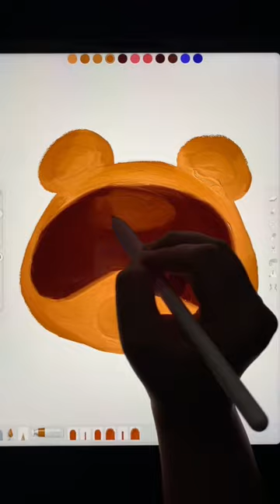Tom Nook oil painting